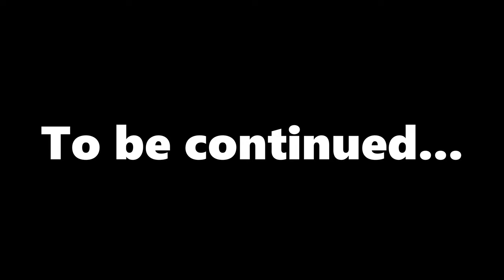I had to KILL HIM!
The start of our epic modded Hardcore journey!

I had to kill him! - Minecraft Modded Hardcore